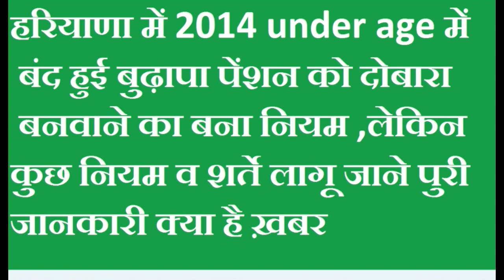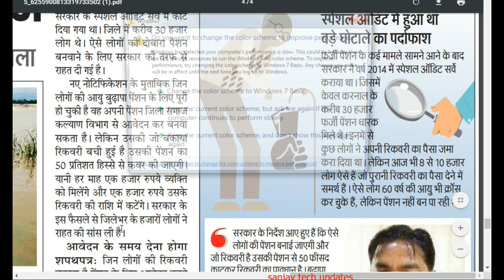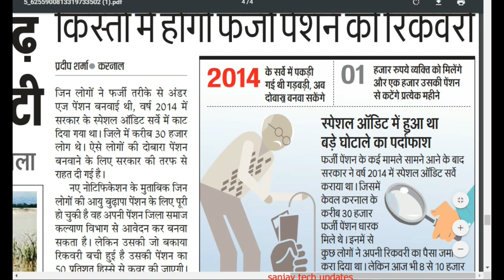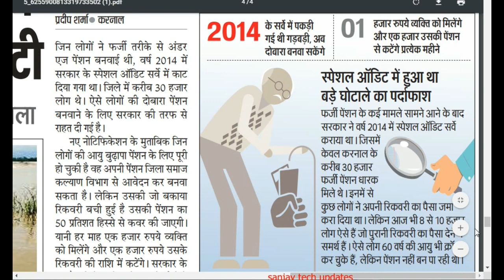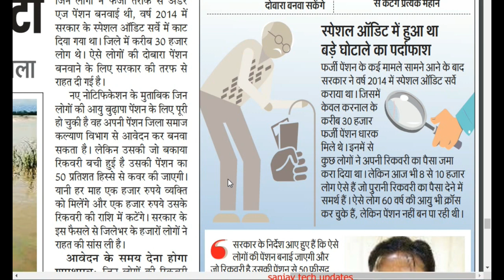| haryana old age pension | 2014 में बंद हुई undar age पेंशन दोबारा बनवाये |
is video me bataya gya hai jo 2014 me under age hone ke karan painsion band ho gya thi usko dobara apply kiya ja sakta h lekin kuchh sart and niyam h